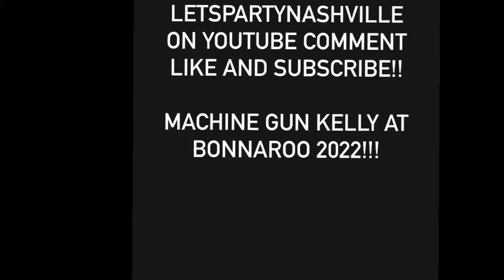MACHINE GUN KELLY AT BONNAROO 2022!! bonnaroo machinegunkelly Lifeinpink Like Comment subscribe!!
@mgk  at Bonnaroo 2022 with LETSPARTYNASHVILLE